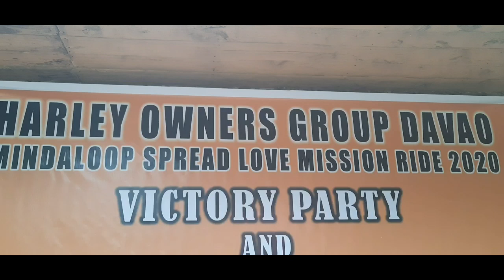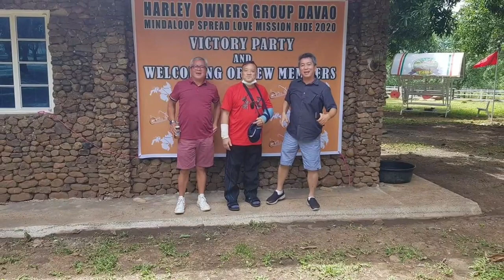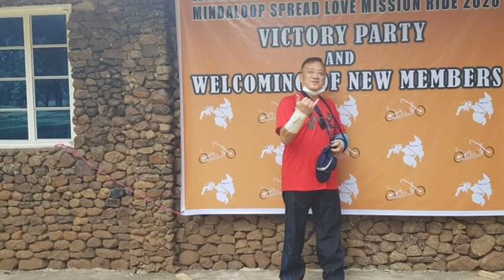HARLEY OWNERS GROUP OF DAVAO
VICTORY PARTY AND WELCOMING NEW MEMBER